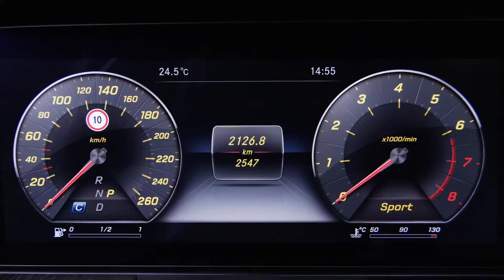mb 151209 eclass trailer interior